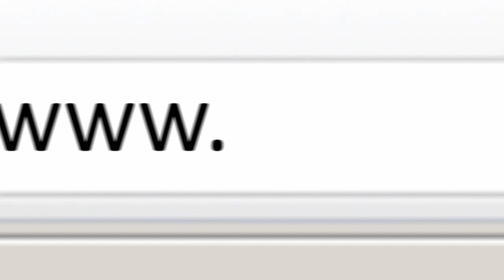Óculos de Sol Oakley Impatient - Mundo dos Óculos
Você encontra este modelo na Loja Virtual.

10x no cartão sem juros.
Frete Gratis para todo Brasil.